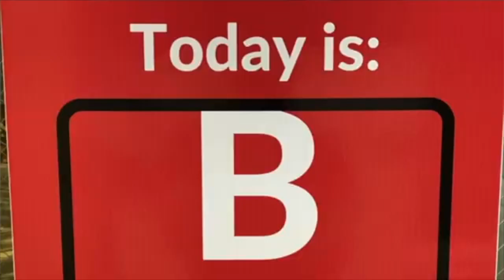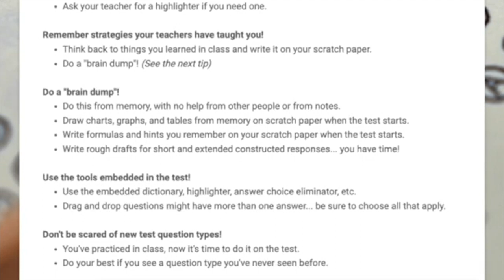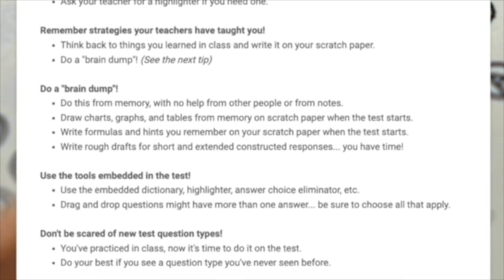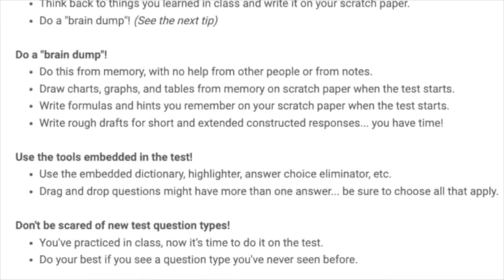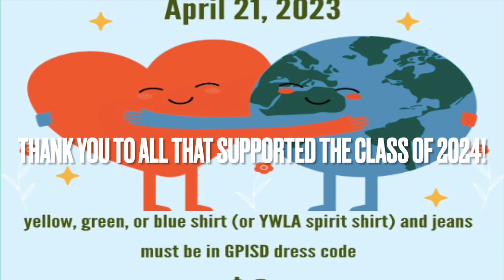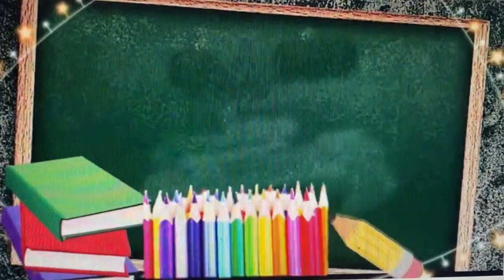YWLA Announcements for Friday, April 21st, 2023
More taking tips from Ms. Burns! Students, be prepared for your exams next week. You've Got This! Have a fantastic Friday & a wonderful weekend!